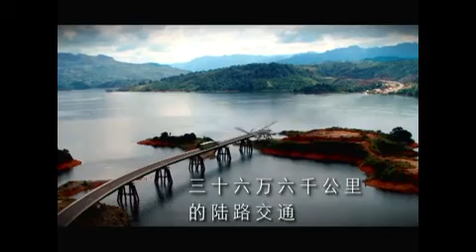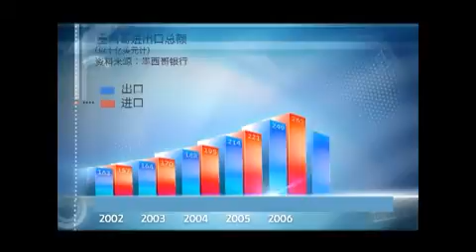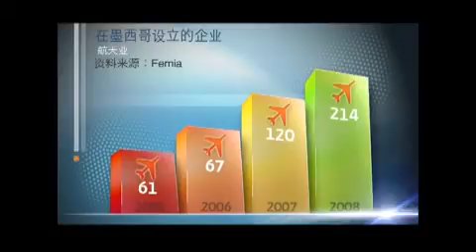Mexico_is_Opportunity_Chinese_version.mp4